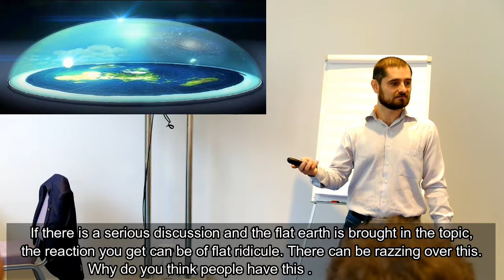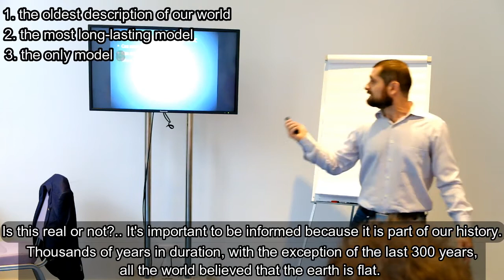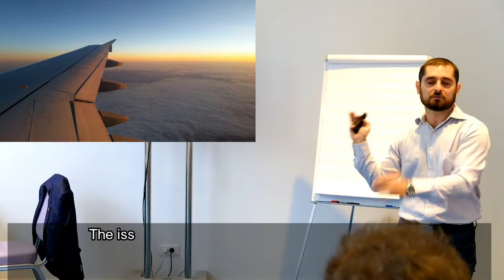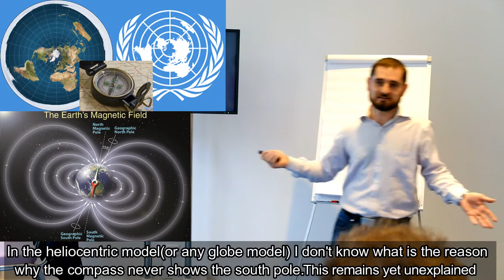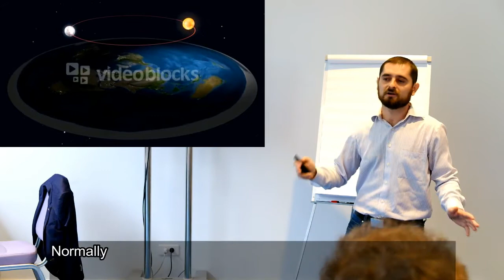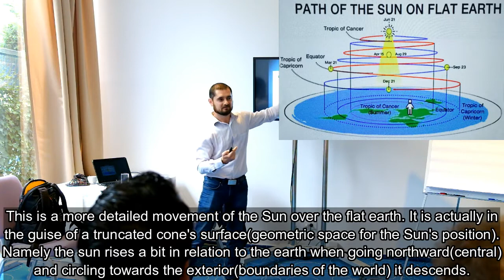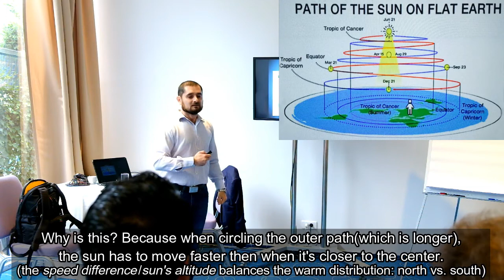the Flat Earth model - introduction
This speech presents some basic informations about the Flat earth enclosed system.